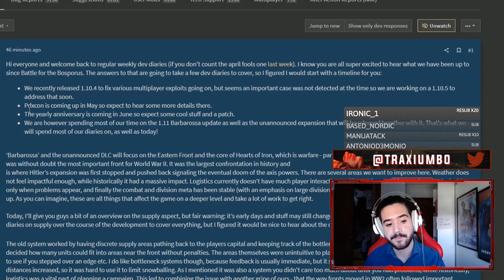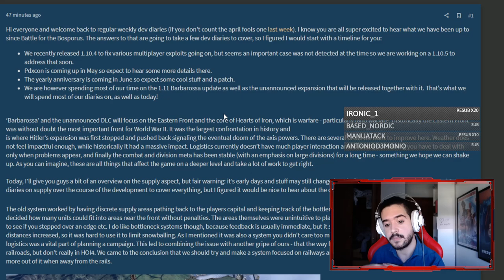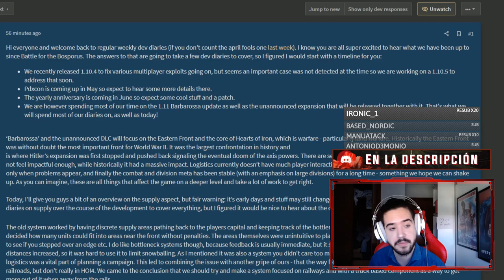¡DE LOCOS! - NUEVO SISTEMA DE LOGISTICA Y TEASERS DEL SIGUIENTE DLC DE HEARTS OF IRON IV